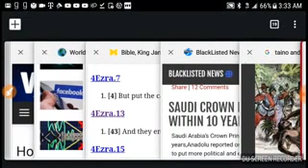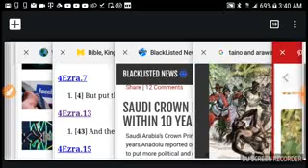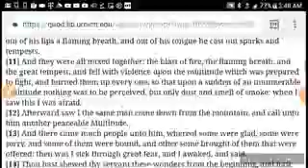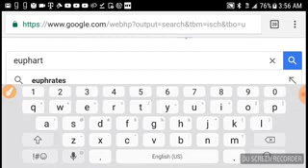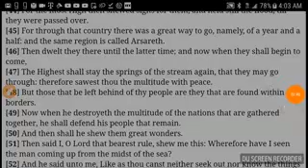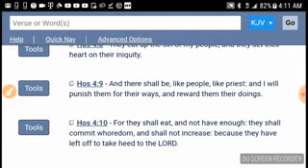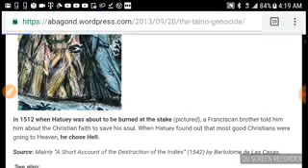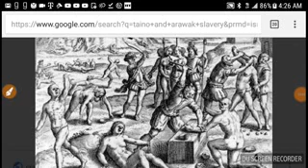The Cruel Slavery Of The Nothern Tribes Of Israel Pt The Puerto Ricans Ephraim